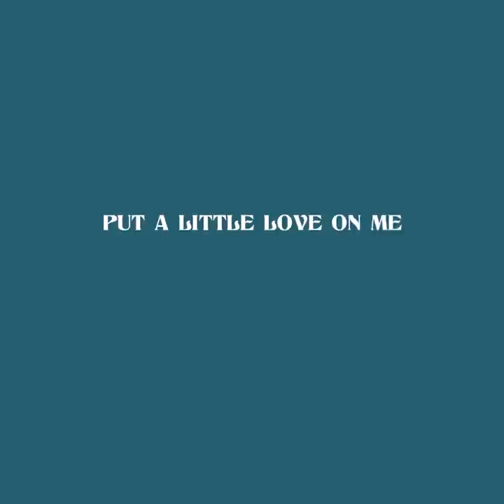Niall Horan - Put A Little Love On Me (Heartbreak Weather Watch)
There’s a storm coming!

Keep an eye out on Instagram and Facebook for a new forecast from Niall Storm each day. Depending on the weather in your city, you might just see a new forecast that’s tied to one of the tracks from Niall's new album ‘Heartbreak Weather.’

When you find a forecast, tweet out the song title with HeartbreakWeatherWatch to let everyone know you’ve found it! Fans all over the world will be able to find the forecasts so look out for Niall Storm wherever you are. And who knows, there might just be a special surprise in store once they’ve all been found.

Happy weather watching!